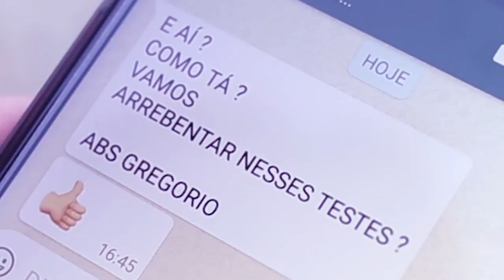Agora Vai - Episódio #3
Projeto com os alunos da oficina de preparação para atores.
Direção Geral: Thiago Greco
Realização: Army Agency
Produção:  Núcleo TG Produções.

Elenco:
Fábio Moraes - Otávio
Zé Santos - Gregório
Marcela Tinoco - Esmeralda
Isabela Rodrigues - Gabriela
Enédio Fontá - Rafael
Helena Lorea - Duda
João Lima - Felipe
Karoline Alencar - Bella
Clara Celso - Nanda
Rodrigo Ferraro - Matheus
Ursulla Rocha - Cristal
Alessandra Torres - Letícia
Gabriel Lisboa - Theo
Gabriela Garcia - Luíza
Gabriel Bahia - Thales
Victor Gimenez - Bernardo
Fábio Verini - Ator 1
João Vitor Lopes - Ator 2
Rafaella Garcia - Atriz1
Miguel Galhardo - Ator 3
Maurício Medina - Recepcionista
Alexandre Bianchi - Participação.